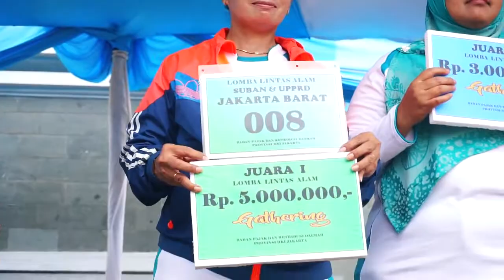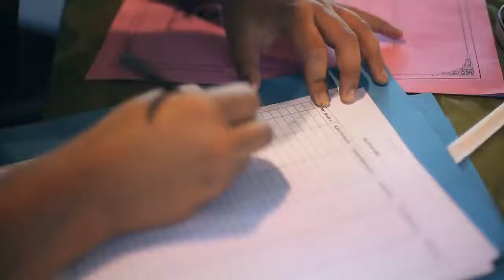Gathering Pegawai BPRD DKI Jakarta 2017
Gathering pegawai BPRD DKI Jakarta di Kuningan Jawa Barat 9-10 Desember 2017..

sumber: Dokument Istimewa